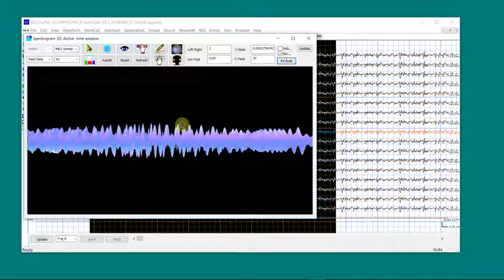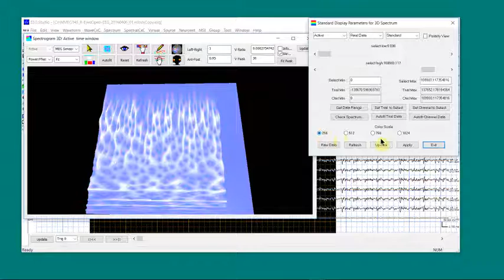MEG/EEG Time Frequency Analysis 11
This tutorial demonstrates time-frequency analysis. To increase the productivity, we have synchronized the graphic user interface of MEG and EEG data analysis software. Therefore, you do not have to learn twice for MEG and EEG data analysis.